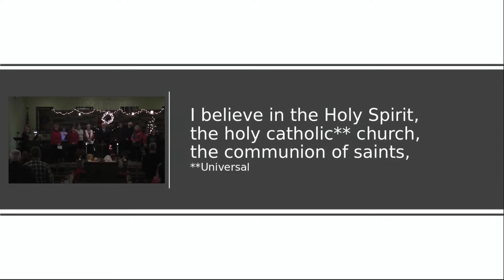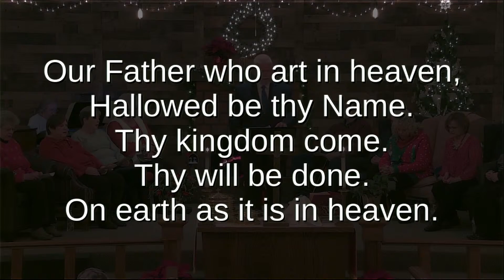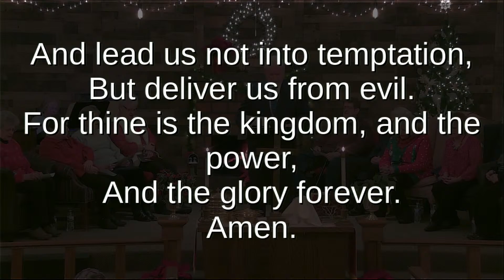Bethany UMC Louisville | Christmas Eve Worship 12/24/2022 | Great Expectations | Pastor Matthew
Message “Great Expectations”

If you feel led to give to our ministries you may do so at our online giving page:

Music performed during this worship service is used with permission through Christian Copyright Licensing International

"One Small Child"
CCLI Song # 10783
David Meece

“Advent Candle Song”
CCLI Song # 1327619
Sally Ahner

John Mason Neale | Thomas Helmore

Lewis Henry Redner | Phillips Brooks

James Ramsey Murray | John Thomas McFarland | Martin Luther

Adolphe Charles Adam | John Sullivan Dwight | Placide Cappeau

“Silent Night”
CCLI Song # 27862
Franz Xaver Gruber | John Freeman Young | Joseph Mohr